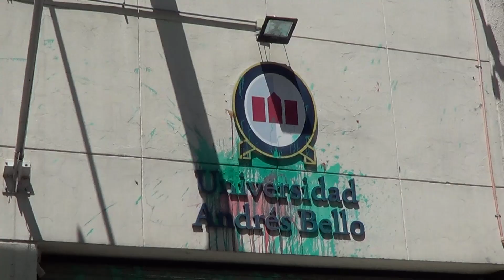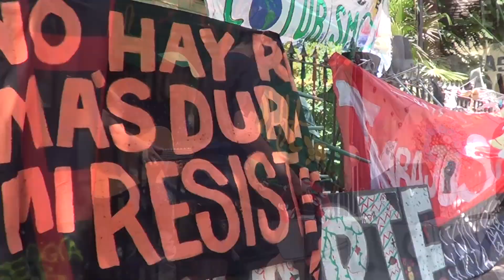VLOG CORVJE - Toma UNAB República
El pasado viernes 6 de diciembre en medio de las manifestaciones fuimos a acompañar la toma de la universidad Andrés Bello campus República